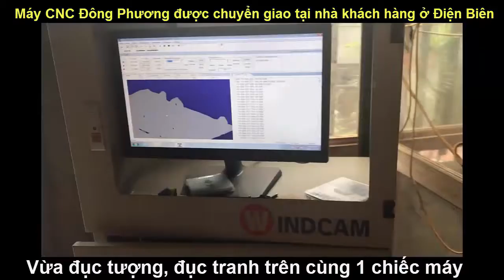Tin được không máy cnc khắc gỗ 3d có thể đục được tượng 4d